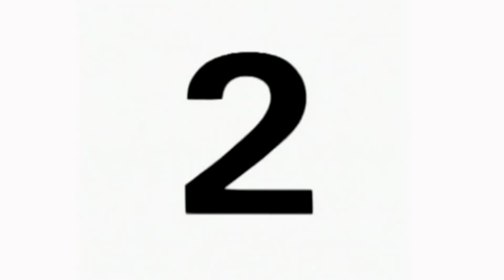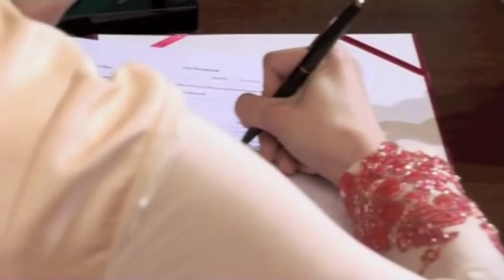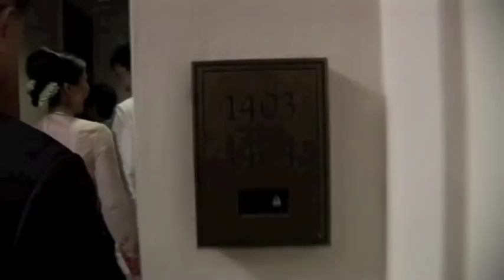Yui & Pon wedding ceremony video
This is how we got married! ^_^